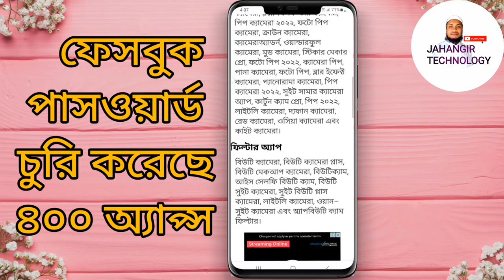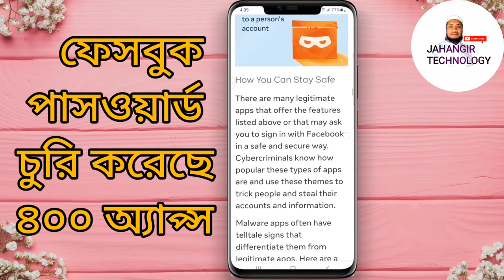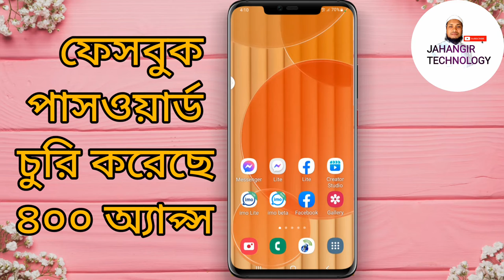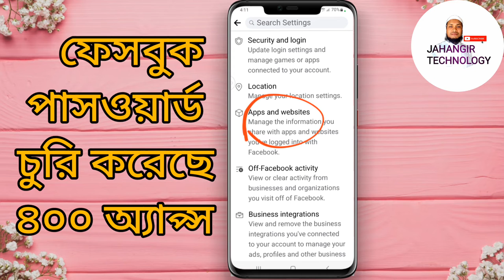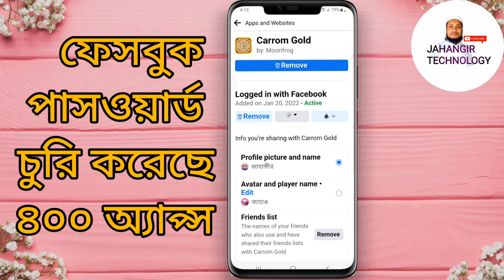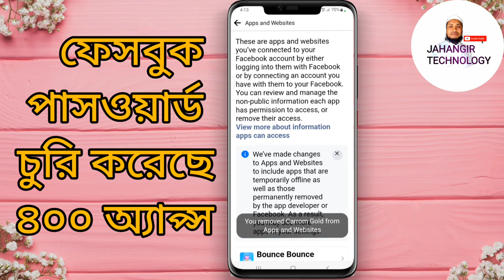Faecbook আইডির পাসওয়ার্ড চুরি করেছে ৪০০ বেশি Apps এখনি ডিলিট করুন ফেসবুক থেকে@jahangirtechnology1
Faecbook আইডির পাসওয়ার্ড চুরি করেছে ৪০০ এর বেশি Apps এখনি ডিলিট করুন ফেসবুক থেকে ২০২২ @Jahangir technology

Facebook পাসওয়ার্ড চুরি করছে 400-র বেশি এ্যাপ,তারাতাড়ি খুজে বের করে ডিলিট করুন,Facebook account warning,Facebook account recovery,Facebook login problem,Facebook id hack,hack Facebook id,Protecting People From Malicious Account Compromise Apps,ফেসবুক পাসওয়ার্ড চুরি